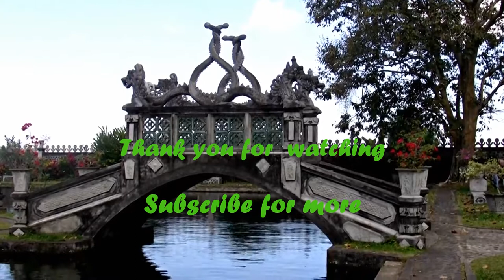Saxophone Blues - 30 Minutes Relaxation in Beautiful Bali - Indonesia - Mp3 Juice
Saxophone Blues - Relax with Beautiful scenes in Bali, Indonesia - mp3 juices
Enjoy this Romantic saxophone blues in Bali to relax the body and mind, this saxophone blues can also help you study and soothe your mind for work concentration.

The Greatest Soul Tunes Compiled

Enjoy this

 "Meditation Music – 3 Hours Of Sleep Music For Deep Healing, Stress Relief.  (YouTube Calming Music)"